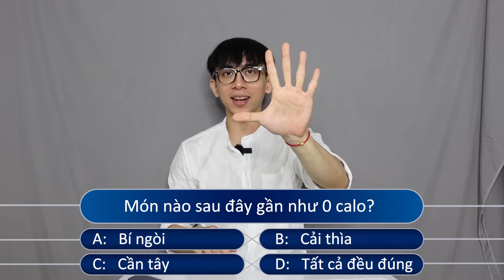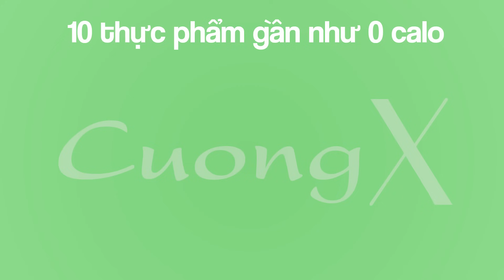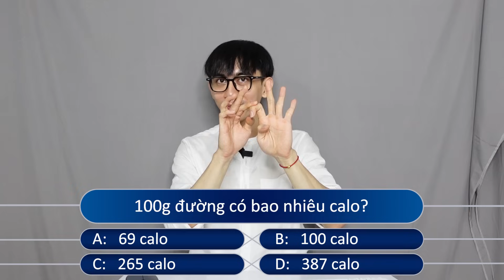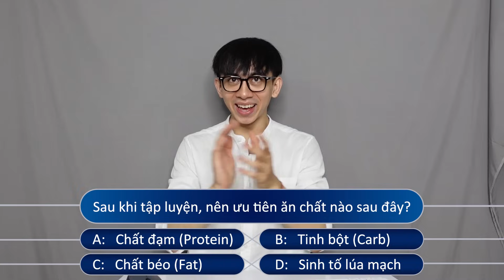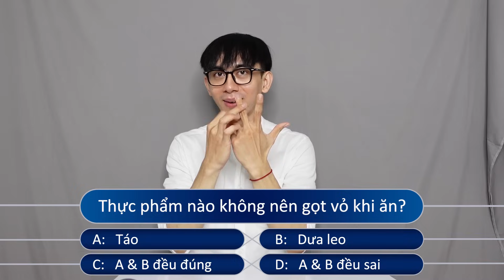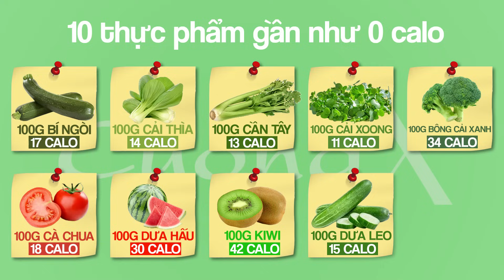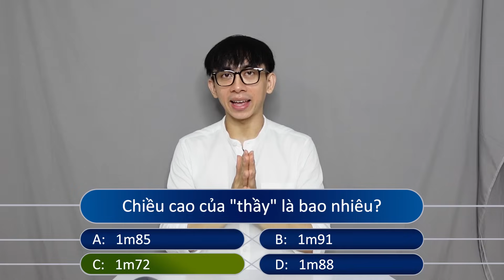Gameshow: Ai Là Triệu Phú | 10 Thực Phẩm Gần Như 0 Calo!?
Trong vlog này, chúng ta sẽ cùng nhau trả lời 10 câu hỏi trắc nghiệm về giảm cân theo "style" AI LÀ TRIỆU PHÚ. Chắc chắn, sẽ có rất nhiều điều thú vị mà bạn chưa từng được nghe tới!

Cảm ơn mọi người ạ!